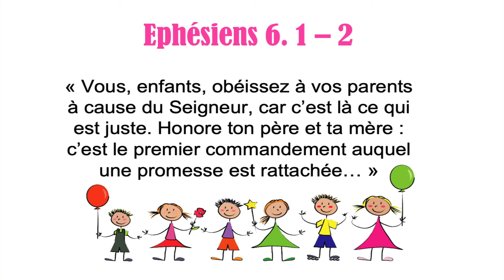Kids Time • Écouter ses parents - 09 Août 2020